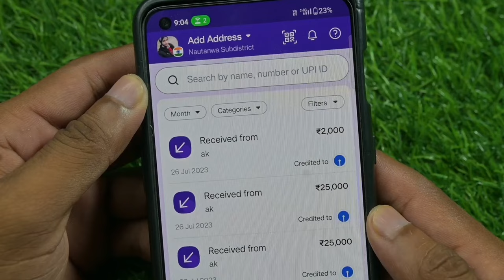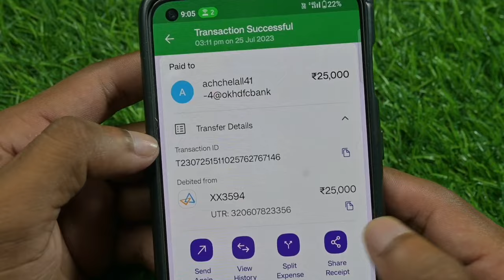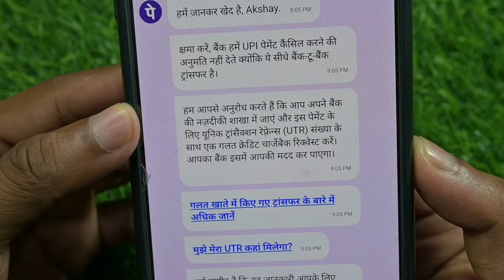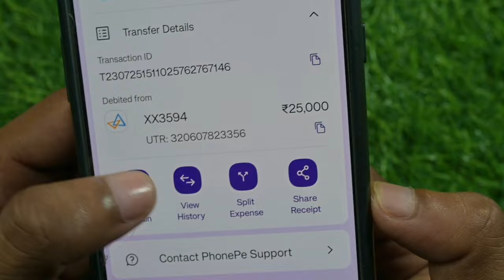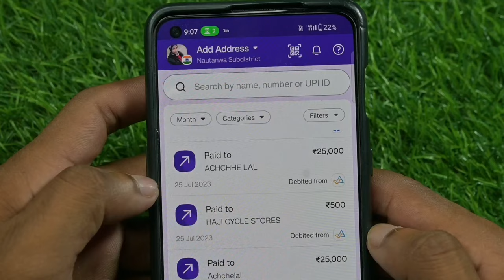phonepe se kata hua paisa wapas kaise laen | how to refand phone pe money 2023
phonepe se kata hua paisa wapas kaise laen | how to refand phonepe money 2023 | phonepe

hi
i am achche lal welcome back to my youtube channe supar technical sir ji

hello dosto aaj ke is video me maine app ko ye bataya hai ki app phonepe se kata huaa paisa wapas kaise lenge to aaj ke is video me batane wale hai to aap is video ko end tak jarur dekhe thanku so much guys

topic tags -:
phonepe se transfer kiya paisa wapas kaise laye
phonepe se kata hua paisa wapas kaise laen
phonepe se kata hua paisa kaise wapas laye
phonepe se kata hua paisa kaise wapas kaise laye
phonepe se kata hua paisa kaise wapas laye 2023
phonepe se khate hue paise wapas kaise laen
phonepe se kata hua paisa kaise nikale
phone per se paisa cut gaya wapas kaise laen
phone pe se paise cut jaaye to wapas kaise laen
phonepe me kata hoa paisa wapas kaise laye